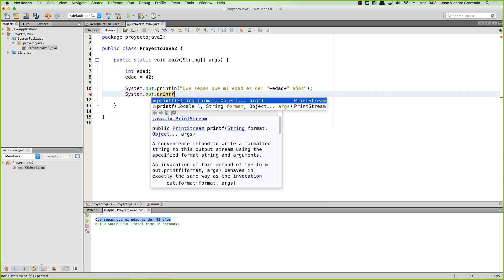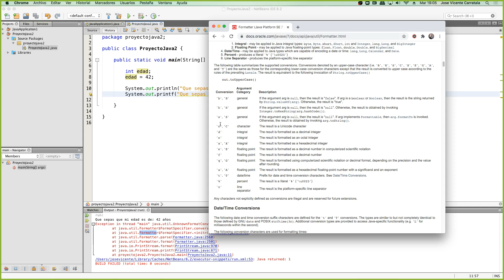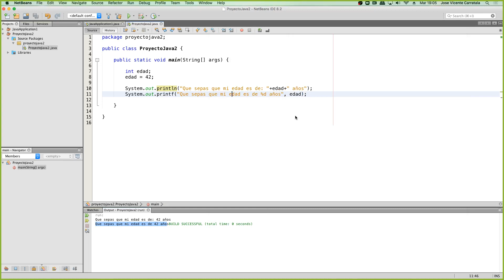Curso de Java Clase 01 00011 operador de encadenamiento